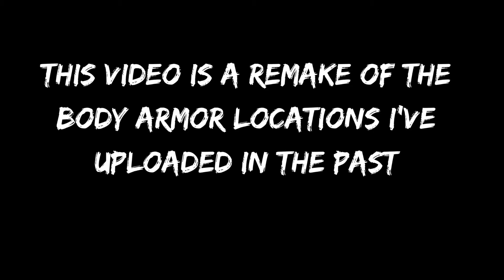*2021* GTA Online | All Body Armor Locations (REMAKE)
(Title and Description Updated: November 22nd, 2020)

GTA Online Update 1.51

Here’s the Remake Version of all the Body Armor Locations I’ve uploaded in the past.

*WORKS ON ALL PLATFORMS*

Hope you enjoy the better version of this! ✌🏻